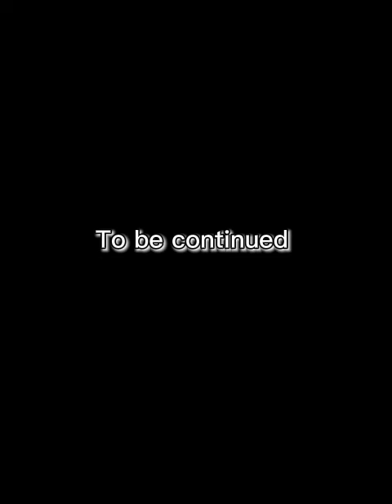Pokemon Story part 22 (a toy story🧸)